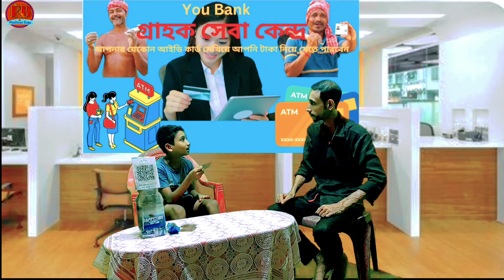ID দিয়ে টাকা তোলা হয় | বেস্ট কমেডি ভিডিও 🤣 bengali comedy video | viral funny video tik tok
Hello👋
যারা আমাদের ভিডিও প্রথম দেখছো, তাদের আমাদের এই Fundone Boys পরিবারে স্বগত জানাই❤
আমরা তোমাদের জন্য এরোকম মজার ভিডিও আনতে থাকবো😊❤

আর যারা আমাদের Fundone Boys পরিবারে আগে থেকে যুক্ত আছো যারা আমাদের ভিডিও প্রতিনিয়ত দেখো তাদের জানাই অসংখ্য ধন্যবাদ❤️ আজ তোমাদের সাপোর্টে আমরা এতো দূর আসতে পেরেছি, তোমরা এই ভাবে পাসে থাকলে আরো বহুদূর যেতে পারবো🙂❤️

                              - : সবাইকে ভালোবাসা : -

🟢➡️OUR OFFICIAL MOJ ID :-👇👇👇 Coming Soon.

আবার পরের ভিডিওতে দেখা হবে, ততো দিন ভালো থাকবেন, সবাইকে ভালো রাখবেন, এবং হাসতে থাকবেন, আর নতুন ভিডিও আসার আগের আমাদের পুরনো ভিডিও গুলো দেখতে থাকুন❤️